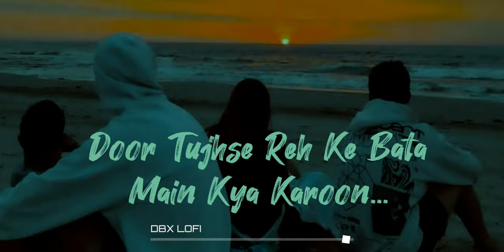Door Tujhse Rek ke Beta Main Kay Karoon Lofi song. (slowed+Reverb) ll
🎧Use the headphone🎧

                😍😍Dbx lofi 😍😍😍